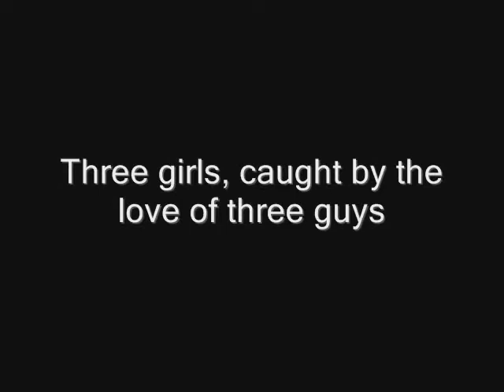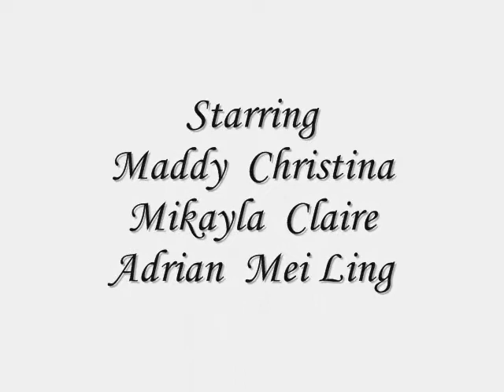Method to the Madness-- Shakespeare Mashup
Same description as "What's in a Name"